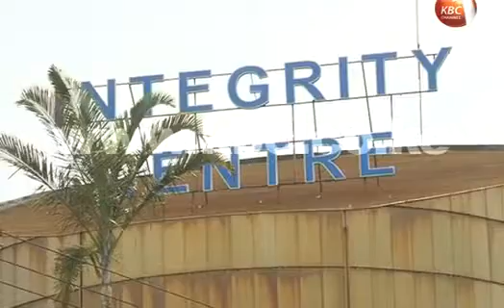Govt contemplating giving prosecutorial powers to EACC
The government is contemplating giving  prosecutorial powers to the Ethics and Anti-corruption commission to ensure it has the legal teeth to fight against corruption. A taskforce chaired by the Attorney General Prof. Githu Muigai will in the next one month scrutinize the proposal and at the same time re-examine the organizational structure of the anti-graft body EACC that is believed to be one of the causes of boardroom feuds in the Commission. By Samson Kitavi.